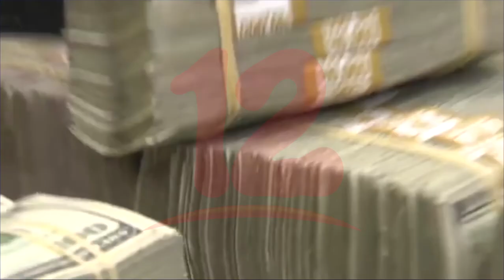Remesas no son un indicador de desarrollo, explica analista económico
Noticias12Nicaragua Remesas no son un indicador de desarrollo, explica analista económico.